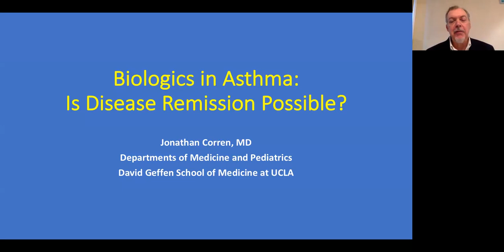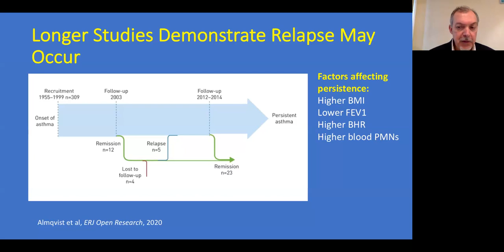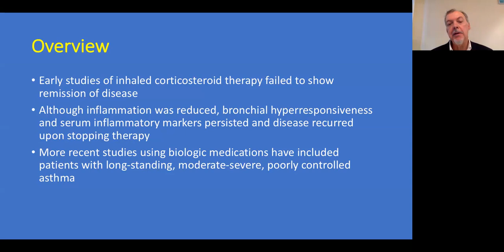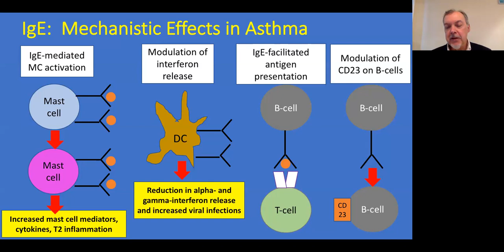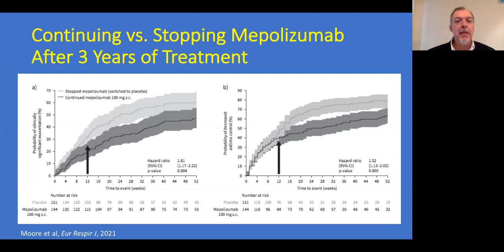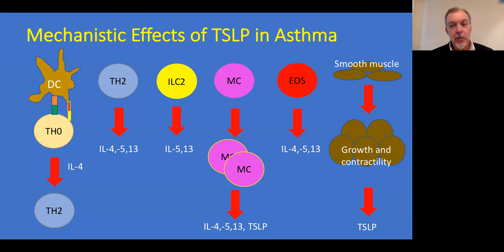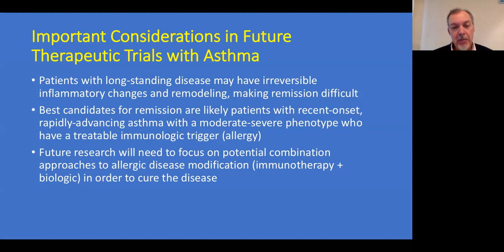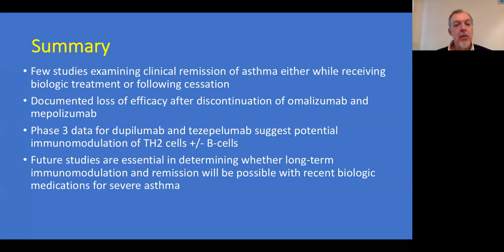5/16/23 Biologics in Asthma: Is Disease Remission Possible?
Jonathan Corren, MD
Departments of Medicine and Pediatrics
David Geffen School of Medicine at UCLA